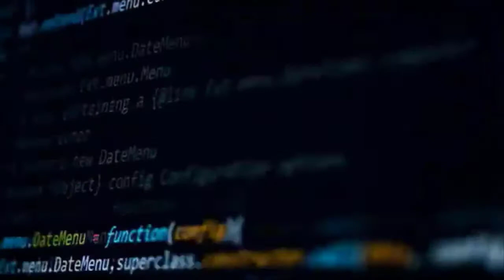How to make Vibration Sensor Security Alarm | Motorbike Security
We are going to do a project using Arduino Uno, PIR Sensor, LED and Piezo Buzzer.  In this project when the PIR sensor detects a motion, LED will be lit and also the buzzer will make the sound.
We will go through the step by step process on connecting the circuit and writing the code.